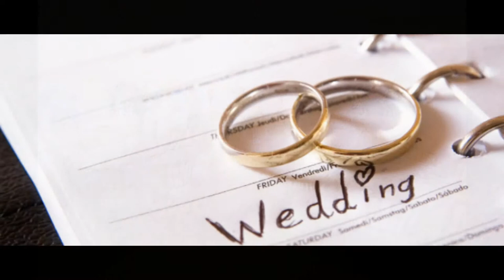Aliso Viejo Wedding Photography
Best Wedding Photos, Wedding Photographers and Wedding Videographers in Aliso Viejo, Orange County and Southern California